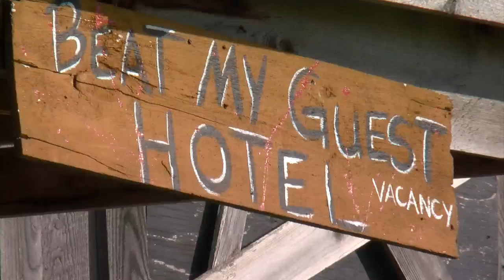Scary Halloween Costume Tips From Scream Town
Mike Augustyniak and Jason DeRusha talk with Matt Dunn, the creator of Scream Town (3:45). WCCO This Morning - October 24, 2016